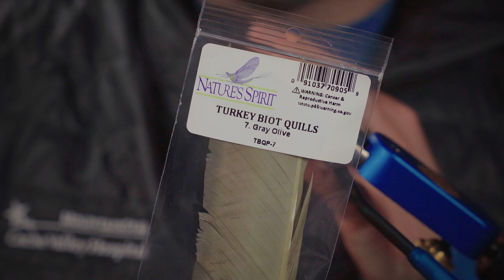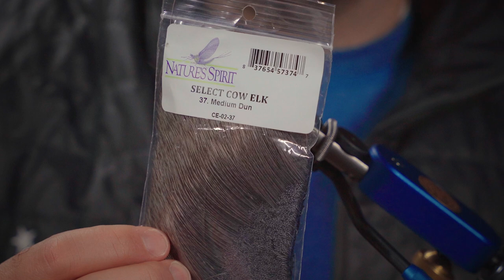Learn to Tie a Caddisfly Adult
This is a great looking fly to have in your box and it performs even better on the river! Grab your vise and bobbin to try it yourself! Even if you’re not ready to follow along and tie your own, feel free to sit back and enjoy the art of fly tying.

Fly Recipe: Caddisfly Adult/Cripple
Hook: TMC 2487 #12
Thread: Semperfli 30D Brown/Copper
Body: Turkey Biot Olive Gray
Under Wing: Trout Hunter CDC Tan (3 Feathers)
Over Wing: Nature’s Spirit Select Cow Elk Medium Dun
Legs: Medium Brown Neck Feather

ABOUT BOB WARD’S
Since 1917, our experience and passion for the outdoors has given us an edge to help you find what you need. All the top brands in the industry, helping you enjoy the outdoors Montana style.